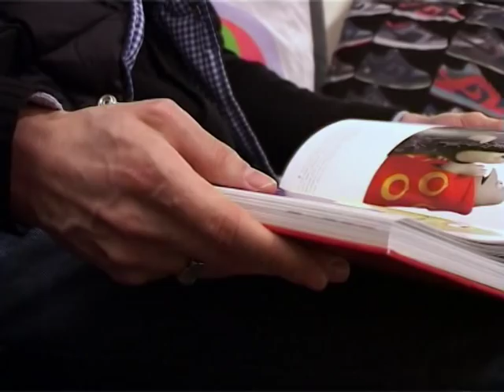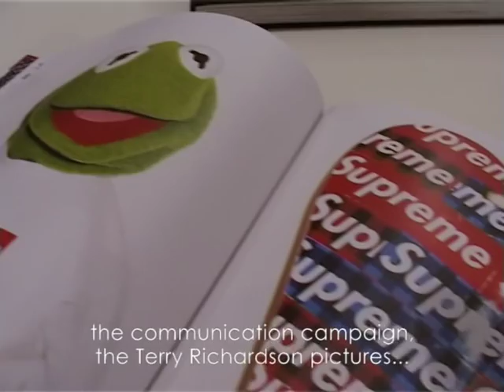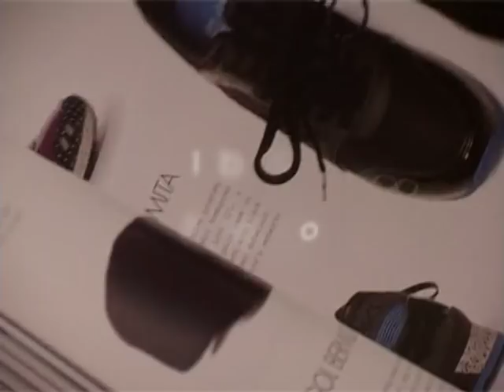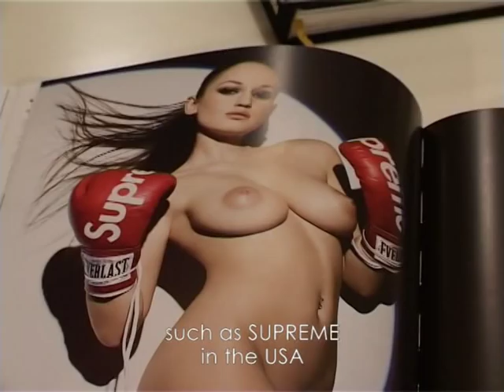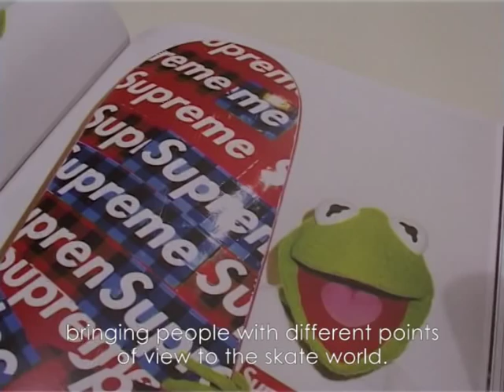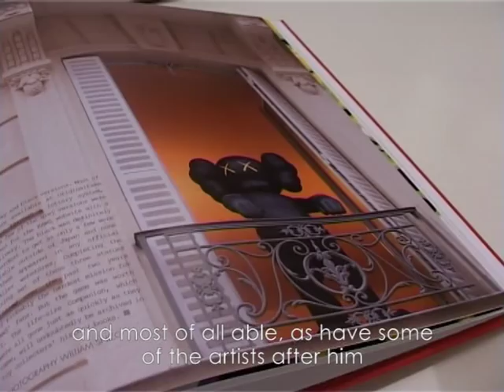All Gone La MJC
NARBRU from BKRW TV crew, sat down with Michael DUPOUY from LA MJC to talk about the new issue of his book ALL GONE x 08.

"The main concept behind ALL GONE is to try to sum up in the form of an "almanac" and with the best quality possible all the products that have been released in the past year related to street culture and that have created the biggest buzz and attracted the most worldwide interest." dixit Michael.